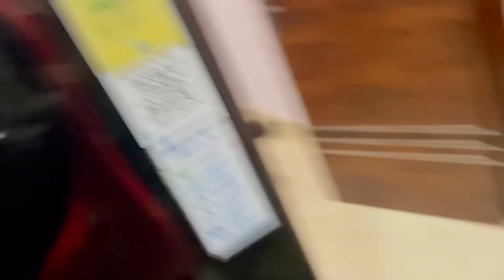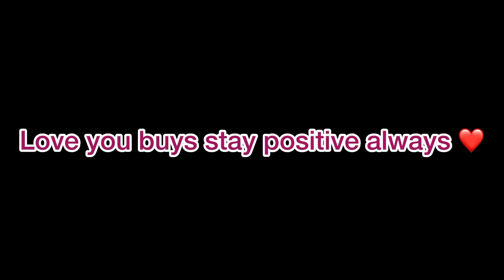Mom Ko Btaye Ke Nhi That She Is Pregnant??😭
Pregnancy vlog